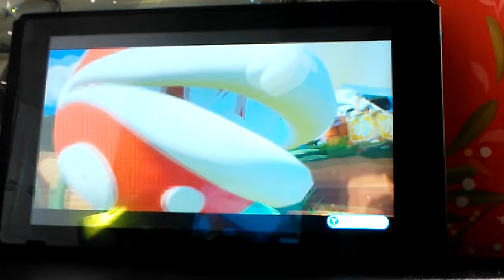Mario and rabbits battle kingdom S2E4 need big help part 2